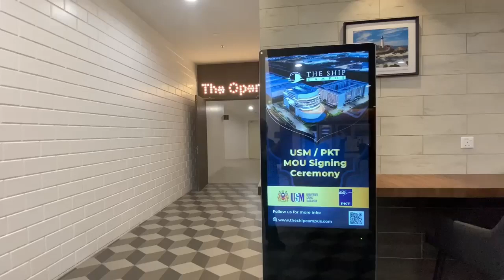MOU between PKT Logistics Group and Universiti Sains Malaysia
The Ship Campus is proud to have hosted the Memorandum of Understanding between PKT Logistics Group and Universiti Sains Malaysia.
The MOU signing ceremony was officiated by our Group Chief Executive and Managing Director of PKT Logistics Group Sdn. Bhd, Dato' Seri Michael Tio, together with, USM Vice-Chancellor, Professor Dato' Dr Faisal Rafiq Mahamd Adikan, and witnessed by Mr. Jason Cheah Seng Cheong, Group Chief Operating Officer, PKT Logistics Group Sdn. Bhd. and Prof. Dato' Ir. Dr. Abdul Rahman Mohamed, USM Deputy Vice-Chancellor (Research and Innovation).
We look forward to the meaningful changes brought by this momentous collaboration.